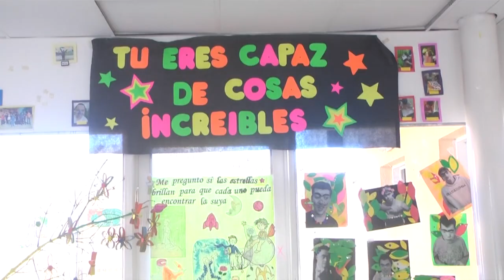ALEJANDRA CRESPO - DIRECTORA - RECATEGORIZARON AL CENTRO DE DIA PARA PERSONAS CON DISCAPACIDAD